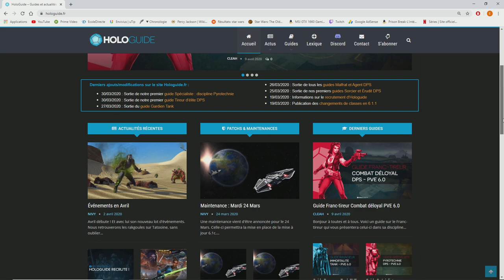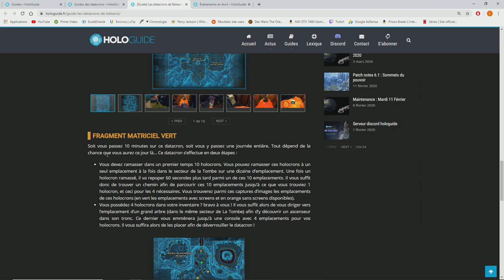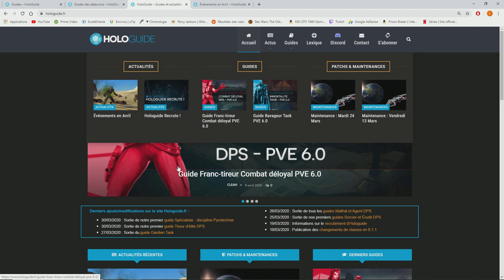[SWTOR FR] Présentation du site d'HoloGuide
Conditions : être niveau 75 côté empire sur Darth Malgus et abonné
Ma config :
♦ Carte graphique : GTX 1050 2GO
♦ Processeur : i5 7500, 3,4 gHz
♦ RAM : 16GO DDR4
♦ Souris : Logitech g402
♦ Clavier : Victsing mécanique, switch bleu
♦ Micro : Neewer NW-700, avec une alimentation phantom 48V
♦ Casque : Seinheiser HD 4.20s